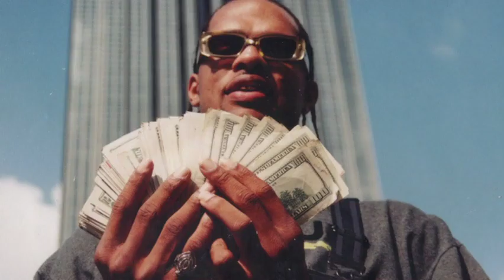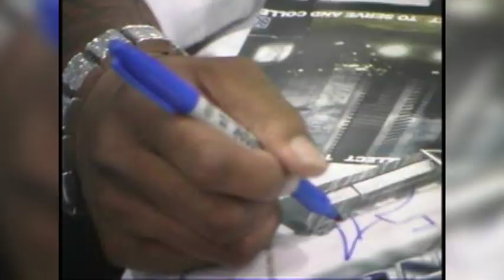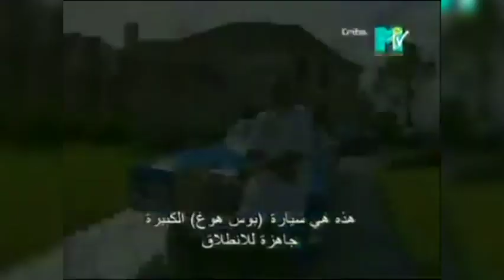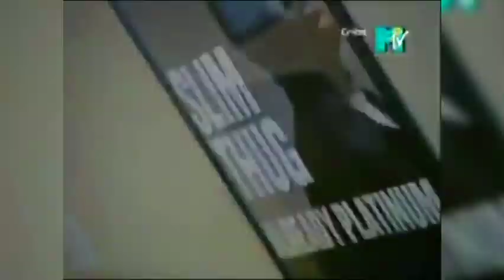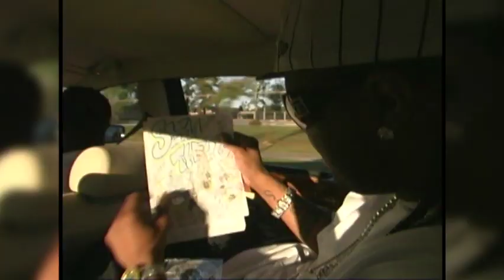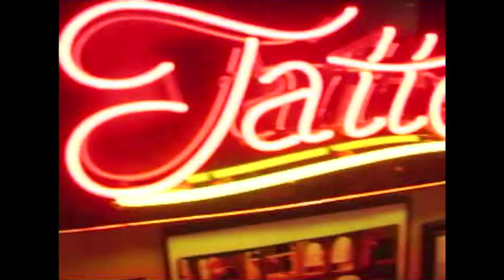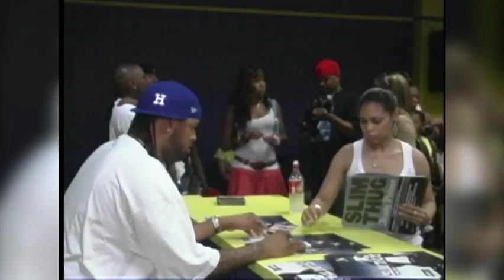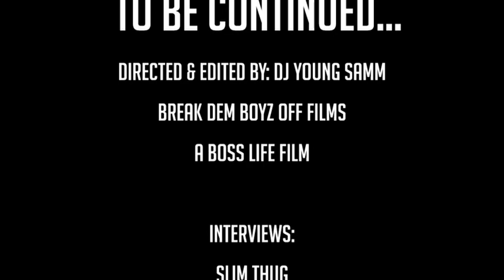Hogg Life Vol 2: Making Major Moves (The Life of Slim Thug) (2015)